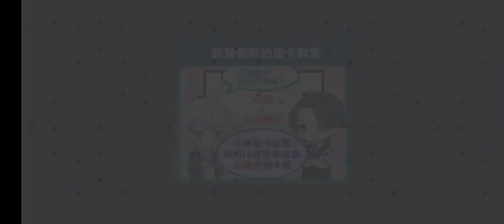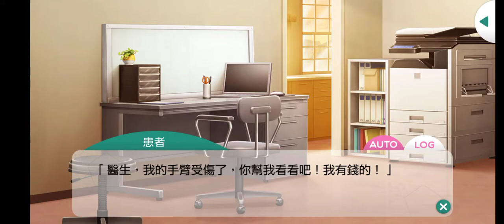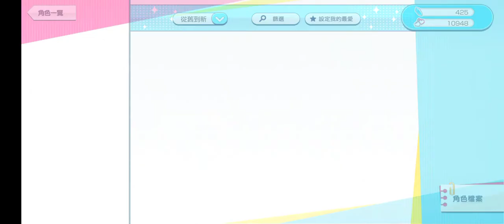募戀英雄-新堂 清志 高聲響起的足音